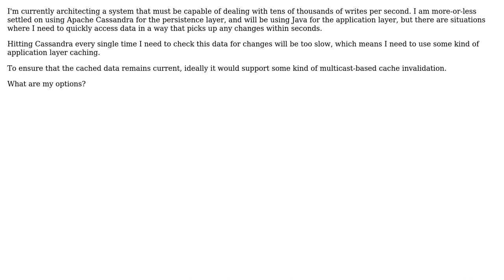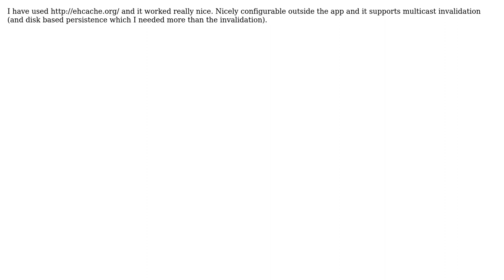What in-client caching options work well with Cassandra and Java? (2 Solutions!!)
What in-client caching options work well with Cassandra and Java?

With thanks & praise to God, and with thanks to the many people who have made this project possible! | Content (except music & images) licensed under CC BY-SA | Music | Images & others | With thanks to user Schildmeijer user sanity user Peter Tillemans and the Stack Exchange Network Trademarks are property of their respective owners. You are responsible for your own actions.